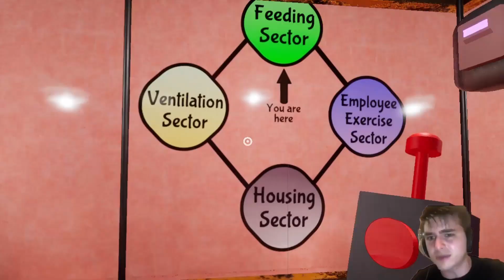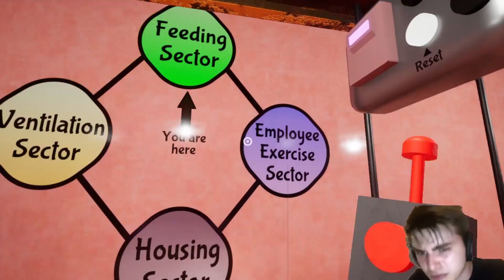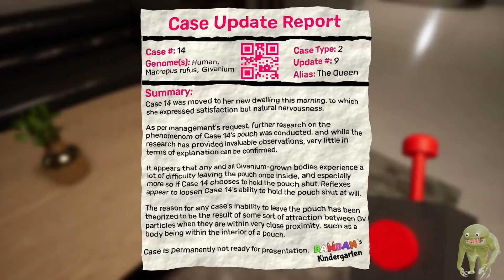Garten of Banban 4 - ALL JUMPSCARES & Scary Moments pt.5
In this video I show the Garten of Banban Chapter 4 Gameplay Animation.

Garten of Banban 4 - ALL BOSSES (Full Gameplay)